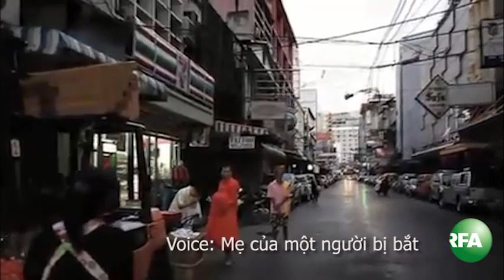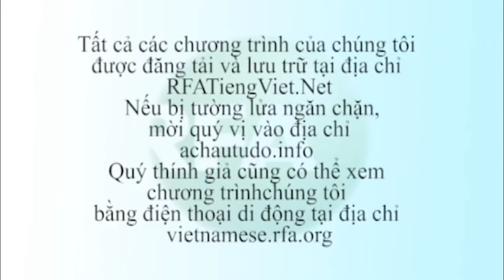Bản tin video tối 20-04-2012